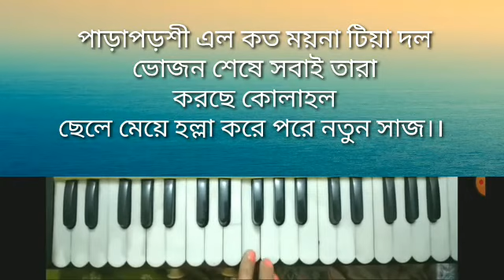tuktuke Lal Ranga Putul.টুকটুকে লাল রাঙা পুতুল। হারমোনিয়াম টিউটোরিয়াল।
tuktuke Lal Ranga Putul,  টুকটুকি লাল রাঙা পুতুল

পুরানো সেই দিনের কথা (রবীন্দ্র  সংগীত)

লাল ঝুটি কাকাতুয়া ছড়াগান

আমার অন্য অন্য গানের লিংক

সা বলে শোনো শোনো

ধনধান্য পুষ্প ভরা

গ্রীষ্ম বর্ষা শরৎ হেমন্ত

টগবগ টগবগ টগবগ টগবগ ঘোড়া ছুটিয়ে